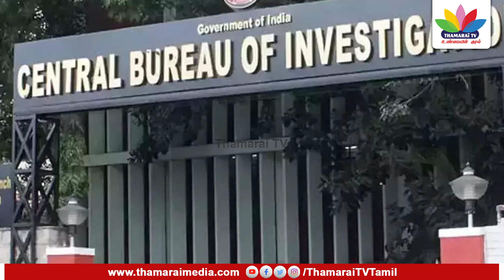சிக்கிய ஆ.ராசா..; குற்றப்பத்திரிகை தாக்கல் செய்த CBI | A.Raja | Thamarai TV